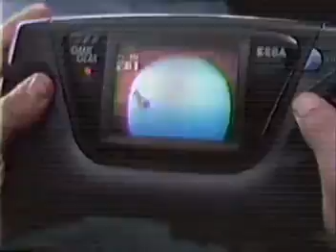Sonic Triple Trouble Commercial 1994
Hello, welcome to Sonic Nation and thank you for watching this video we're here to keep everyone up to date on all Sonic Media from Music's, TV shows and Comic's as well as Video Games cut scenes and so much more. This channel is for the fans and created by the fans.